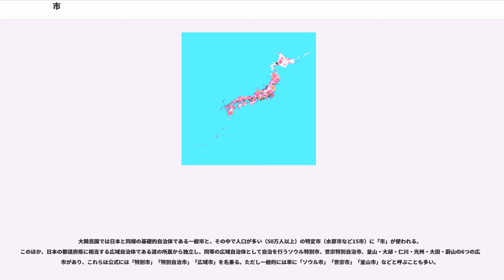市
市（し）は、行政区分のひとつで、通常は人口が多く密集した自治体にあてられる。大密集地のために特別区など市と別の区分を設けることもある。

行政上の区分としてあるかどうかに関わらず、人口密集地をより一般的にとらえる場合には、都市ということが比較的多い。

近世までの日本では、商工業者が住む人口密集地を町、農民が住む集落を村として区分し、市という行政単位はなかった。

明治時代になると、まず1878年（明治11年）7月に郡区町村編制法が大きな人口密集地に区を置いた。ついで1888年（明治21年）4月公布の市制によって、区にかわって市が置かれることになった。市制は町村制と同時に、しかし別個の法として設置された。個々の市への実際の施行は1889年（明治22年）4月が最初である。

1947年（昭和22年）に地方自治法が制定されると、市町村はこの法律に従って置かれた。

地方自治法では、市は都道府県に次ぐ規模の普通地方公共団体である。市となるべき普通地方公共団体の要件（市制要件）は地方自治法第8条に以下が示されている。

だが一度、市になると人口減少などにより市の条件を満たせないようになっても、市のままでいることができる。まだ日本で、市になった都市が町村になったことはない。ただし分立により町村になったケースはある。なお、市であっても広さや市街地の配置などによっては山間部や農村部が面積の大半を占めている場合もあり、必ずしも町村より人口密度が高いというわけではない。

町、村から市への移行手続きは地方自治法第7条に定められており、関係市町村の申請に基き、都道府県知事があらかじめ総務大臣に協議し、その同意を得た上で当該都道府県の議会の議決を経てこれを定め、直ちにその旨を総務大臣に届け出ることとなっている。（町〈村〉を市とする処分）

しかし実際には、総務大臣との協議の際に、地方自治法第8条の市制要件の他、市制施行協議基準（昭和28年3月9日付け 自乙発第14号 自治庁次長通知）も満たすことが求められるため、多くの町村にとって市制への移行は容易なものではない。

市制への移行の例としては東京都千代田区のように、特別区からの移行を目指しているものもある（千代田市構想）。

また1995年（平成7年）に改正された市町村の合併の特例に関する法律（合併特例法）など市町村合併を促進する法整備がなされ、市町村合併の際における市制要件が人口3万人以上に緩和されその他の要件を満たす必要がなくなるなどしたため、町村合併により市制を目指す例も多く見られた。なお、この合併特例法は2005年（平成17年）3月に失効したが、4月からは市町村の合併の特例等に関する法律が施行された。

新しく市となる普通地方公共団体の名称については、以前は特に規定もなく、福岡県遠賀郡若松町が旧市制の下において市制施行する際には福島県若松市（1899年(明治32年)4月1日市制施行）との重複は特に問題にならず、1914年（大正3年）4月1日に福岡県若松市（現北九州市若松区）が成立した。

しかし、東京都府中市（1954年(昭和29年)4月1日市制施行）が市制施行を申請したあとに、広島県府中市が「1954年（昭和29年）3月31日」と一日早い市制施行日を申請した事柄が問題化され、1954年（昭和29年）7月1日に埼玉県比企郡松山町ほか4村が合併した際に市名として申請した松山市は愛媛県松山市との重複から認可されず、東松山市となった。また、同一名称市の最初の事例である若松市でも先に市制施行をした福島県若松市が周辺町村の編入を期に1955年（昭和30年）1月1日、会津若松市に改称した。

こうしたことを踏まえ、1970年（昭和45年）に各都道府県知事あてに出された「地方自治法の一部を改正する法律の施行について」（昭和45年3月12日自治振第32号）という自治事務次官通知によって、「市の設置若しくは町を市とする処分を行う場合において、当該処分により、新たに市となる普通地方公共団体の名称については、既存の市の名称と同一となり、又は類似することとならないよう十分配慮すること。」とされるようになった。

これ以後、既に存在する市の（表記上の）名称と同一の名称を使用することができないとされ、既存の市と同一名称の町が市制施行をする際には、方角等を頭に付す（北海道北広島市、埼玉県上福岡市〈現ふじみ野市〉、東京都東大和市、山口県新南陽市〈現周南市〉など）、旧国名や都道府県名・郡名などの広域地名を付す（岩手県陸前高田市、茨城県常...